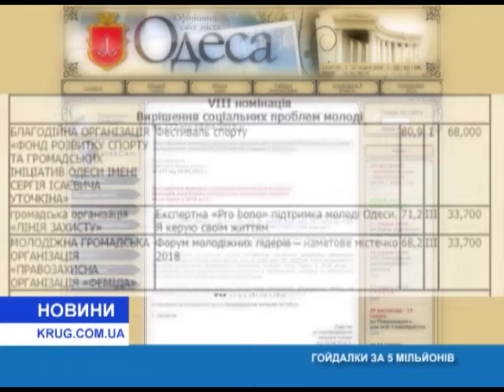Качели за 5 миллионов